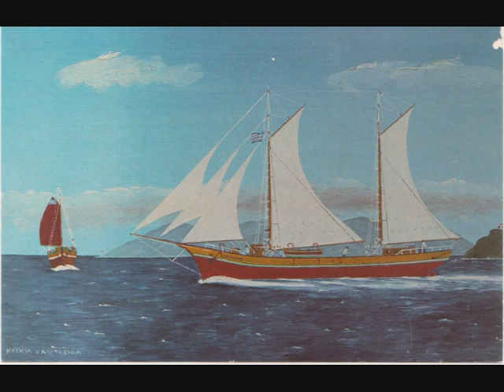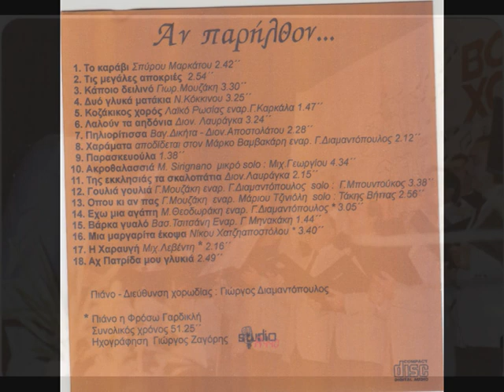Ο Αντώνης Μίκη Θεοδωράκη Απολλώνειος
Στίχοι Ιάκωβου Καμπανέλη-Μουσική Μίκης θεοδωράκης.Εναρμόνιση Λάζαρος Δεληδήμος.Διευθύνει ο Γιώργος Διαμαντόπουλος.Συμμετοχή της Απολλωνείου στον 1ο διεθνές Φεστιβάλ Μίκης θεοδωράκης που έγινε στην Ναύπακτο το 2001.Η χορωδία κατέλαβε την 5η Θέση νε 44,72 βαθμούς με επιτροπή τον Αντώνη Κοντογεωργίου,τον Νίκο Κοτροκόη και τον Βασίλη Ριζιώτη.